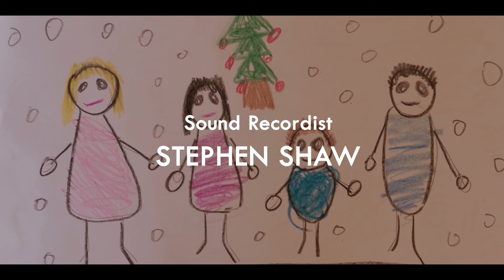ROSE - BCFE Graduate Film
Draw them together.

When her grieving mother falls into despair on Christmas Eve, college student Sophie must track down her estranged father to find the only present that will do.

The 2016 graduate short film from the HND in Film Production at Ballyfermot College of Further Education.

WRITER/DIRECTOR: Matthew Jones
PRODUCER: Skye Mann (as Skye Alanazi)
COMPOSER: Ciaran Coyle
DIRECTOR OF PHOTOGRAPHY: Alekson Lacerda Dall'Armelina
EDITOR: Marcus Rochford
PRODUCTION DESIGNER: Fiona Larkin
CAST: Cristina Ryan, Blaise Reid, Dagmar Baar
PRODUCTION COMPANY:  Ballyfermot College of Further Education (BCFE)
YEAR: 2016

Featuring an original score by Ciaran Coyle.